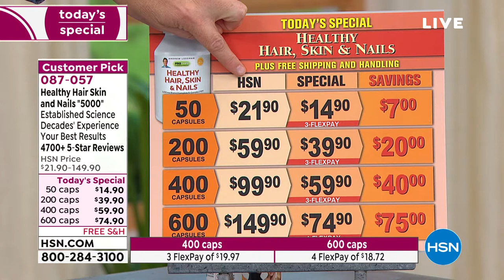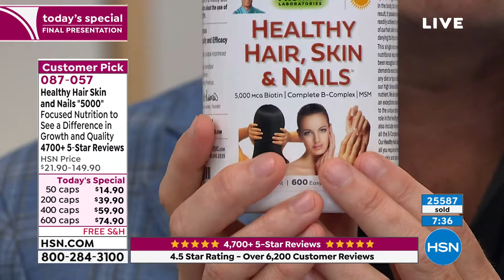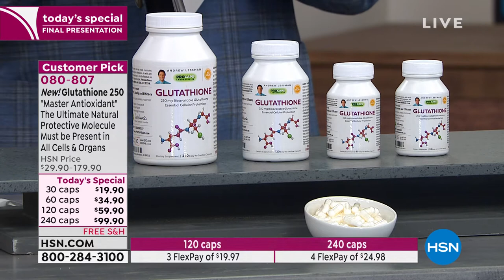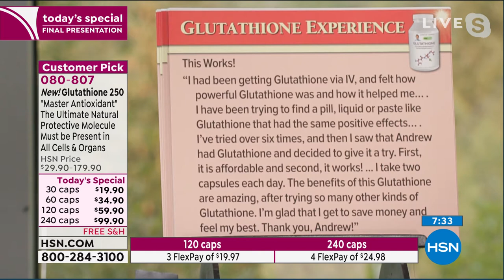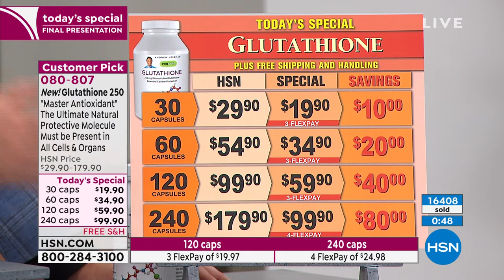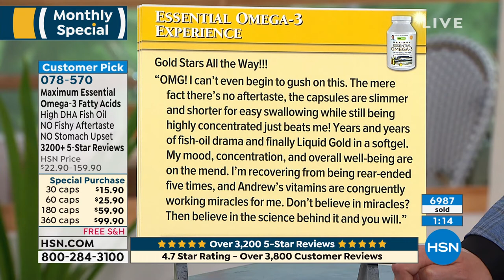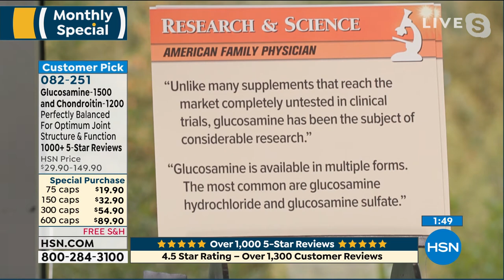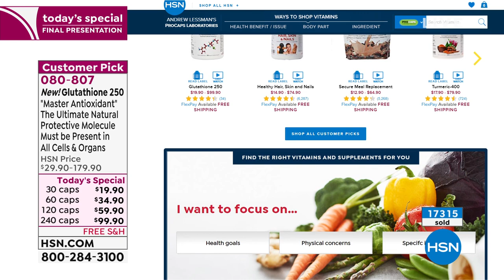HSN | Andrew Lessman Your Vitamins Celebration 07.11.2021 - 08 PM